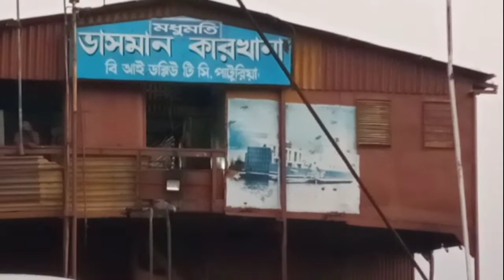দেখুন কিভাবে ডুবে যাওয়া ফেরির উদ্ধার কাজ করছে || See how drowning rescue work is possible